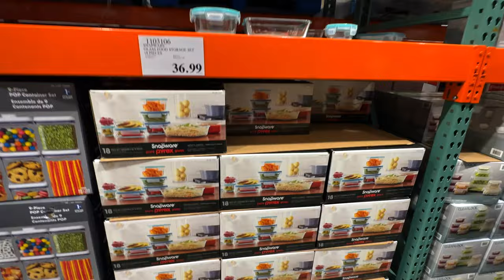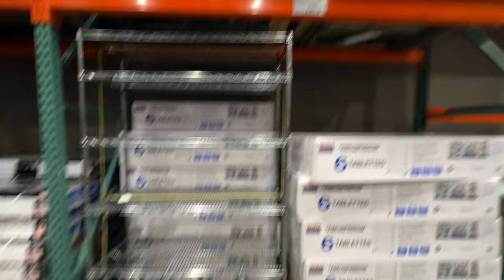My First Trip To Costco in Canada! 🇨🇦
In this video I go to Costco for the first time ever. I went to Costco in Richmond, which is a sister city to Vancouver. The Costco was huge and had a wide variety of items at affordable prices. It should be noted that it's affordable as you are buying in larger quantities than you normally would.

I do also want to note that the in-house brand of Costco, called Kirkland, is the best options in most situations but not all. It really depends what you personally prioritise. The dishwasher and washing machine tablets we bought were much more affordable than name brands and have been performing just as well as name brands like Cascade and Tide.

I can't wait to go to a Costco in the US at some point, inshAllah later this year.

*This was recorded prior to Ramadan 2024.